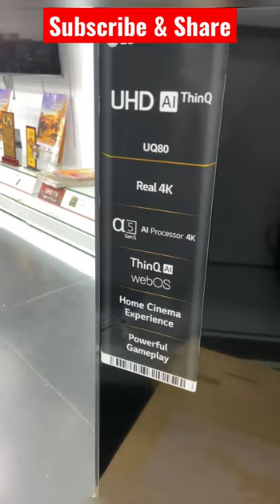50UQ8040 50inch LG TV unboxing |Best Tv in India